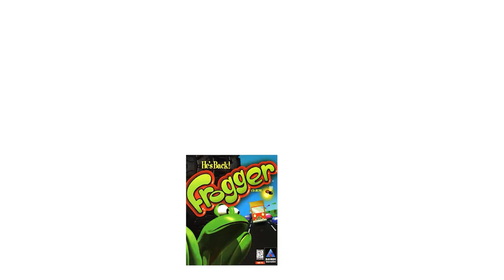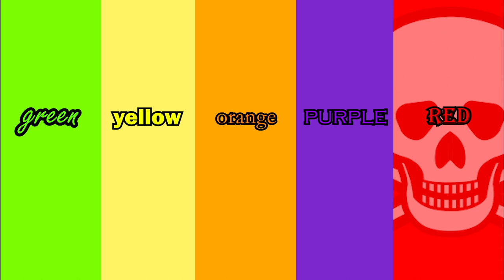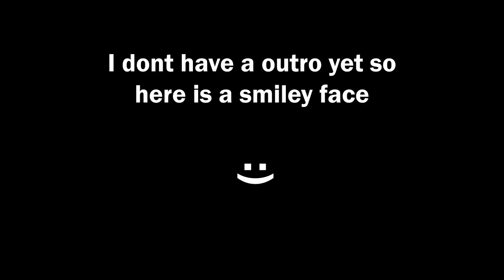God of war Ragnarok (Review)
Game of the Year I Guarantee it.

I barely use Instagram and Tiktok lol